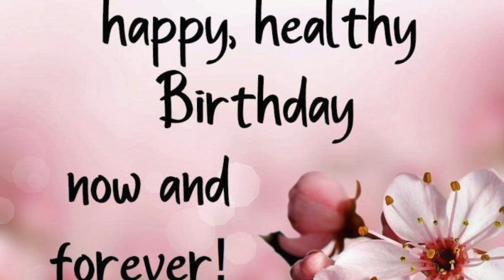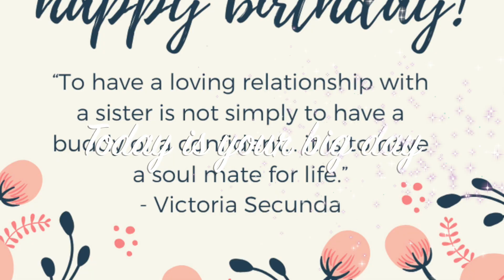Happy Birthday Akshay 🎂🎂🎂